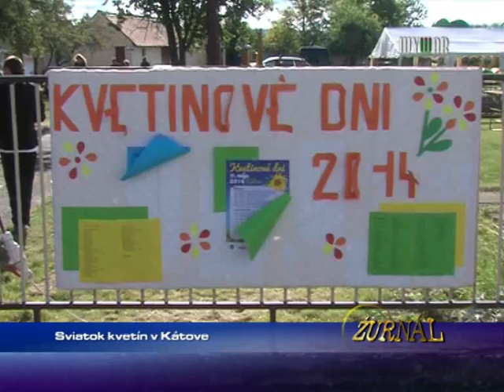Sviatok kvetín v Kátove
1455